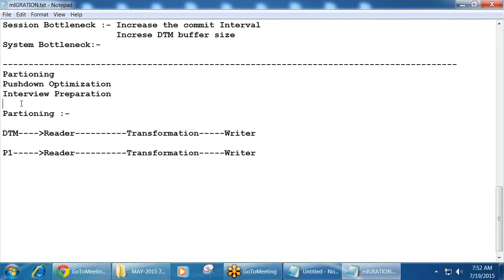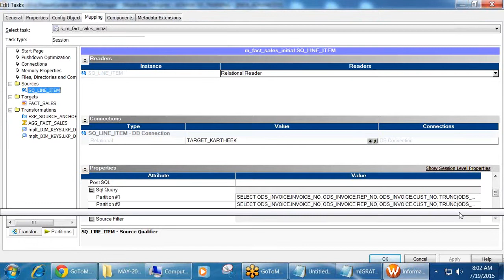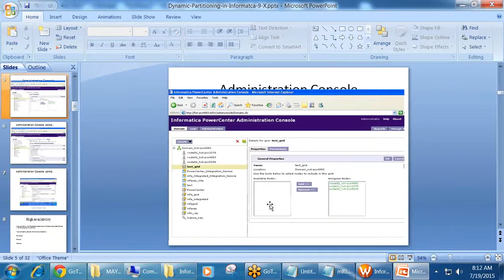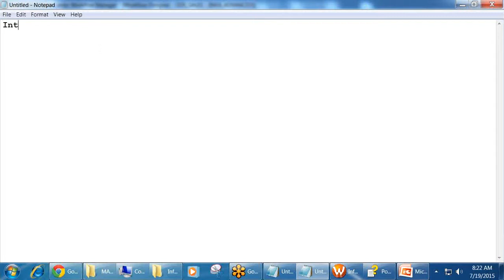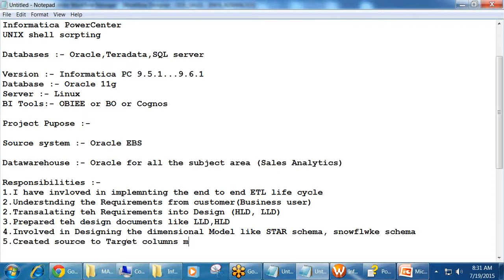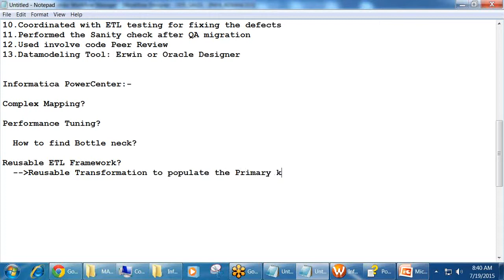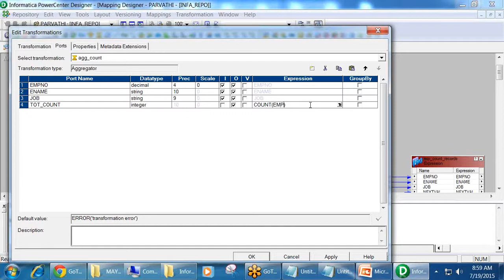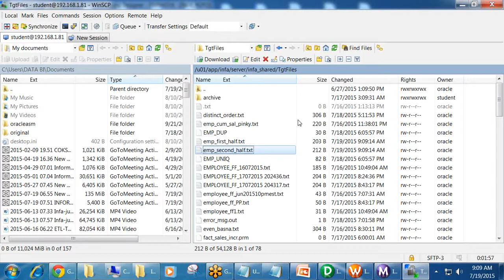Informatica Partitioning and Interview Questions Explanation | Informatica Training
Here is the complete guide for informatica with all transformations which includes real time scenario